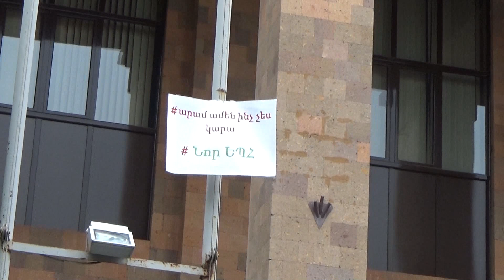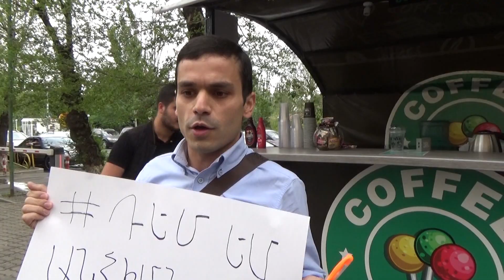«ԵՊՀ տոտալ ռեստարտ նախաձեռնությունը պահանջում է ռեկտորի հրաժարականը